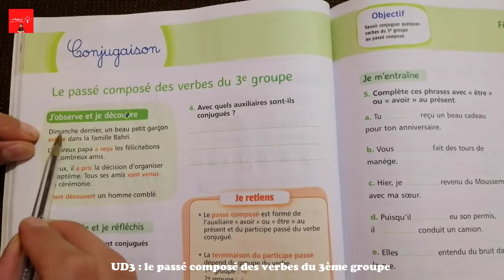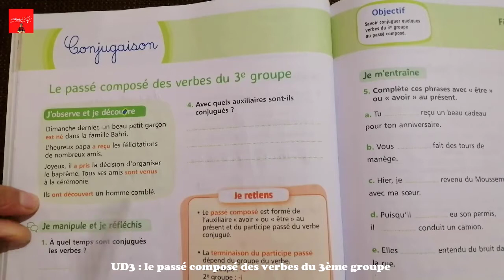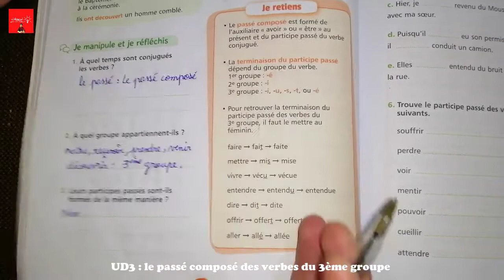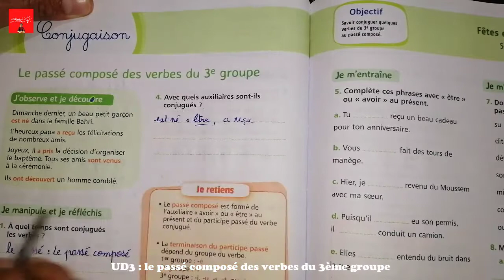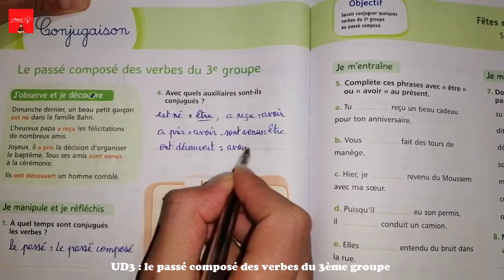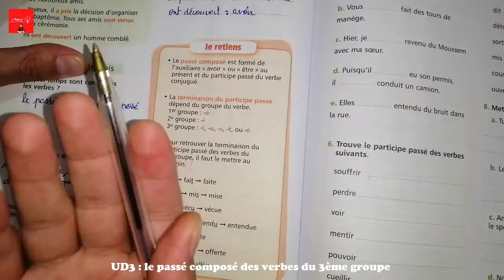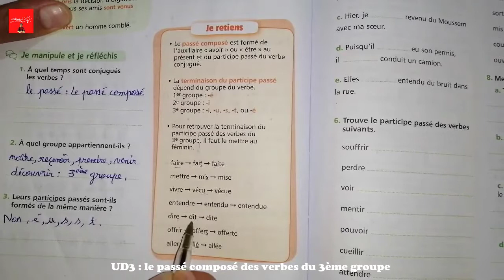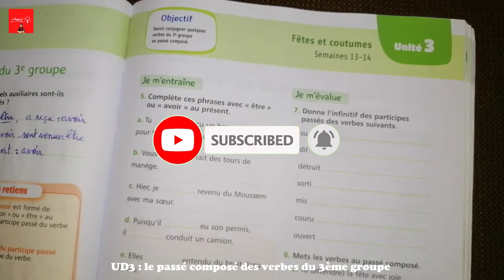Mes apprentissages en français 5 AEP page 82 Conjugaison : le passé composé des verbes du 3è groupe.